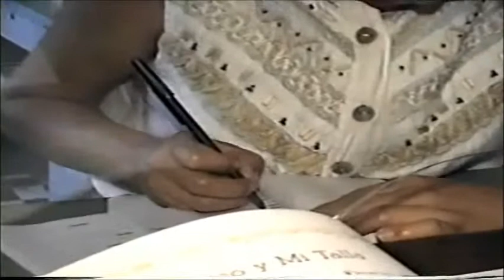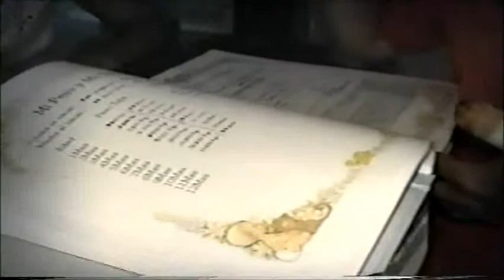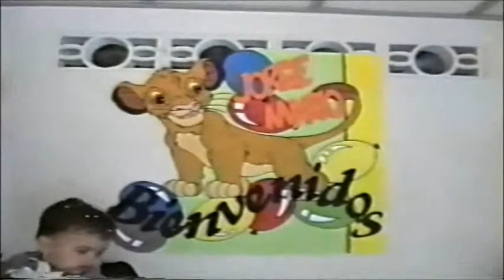Jorge Mario bautismo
Primer año de nacido y tambien Bautismo de Jorge Paternina
Trabajo realizado por  JKL musica television, Mario Paternina Payares.